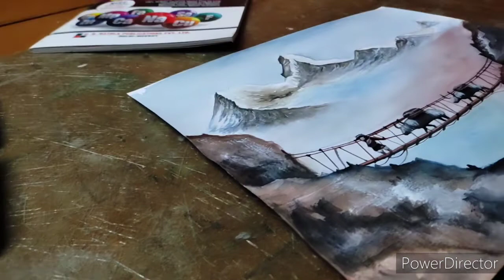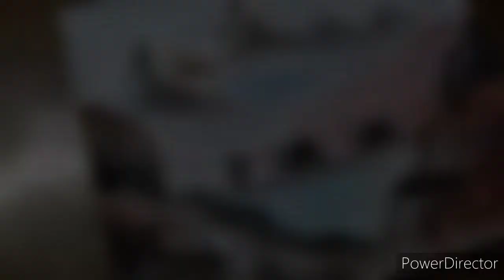Mountain Painting With Watercolor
size : A4
Mediam : Watercolor
On paper